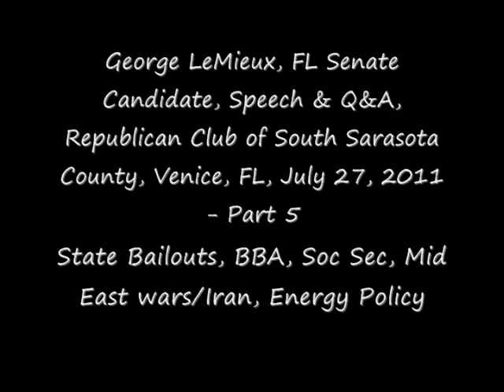George LeMieux - Part 5 - Speech and Q&A, RCSSC, Venice, FL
George LeMieux, FL US Senate Candidate, speaks to The Republican Club of South Sarasota County, Venice, FL, July 27, 2011, Part 5 of 5.